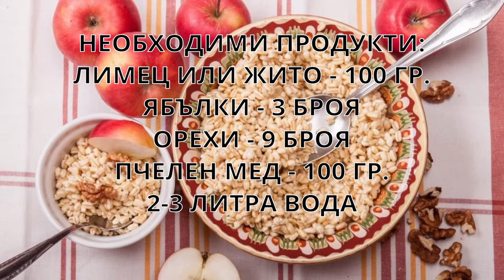Житен режим | VEDRI.BG